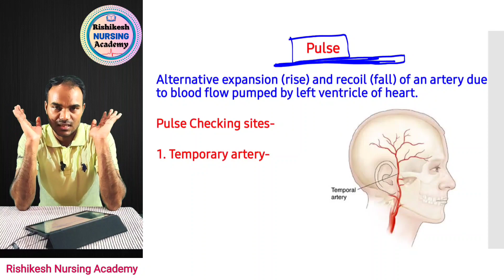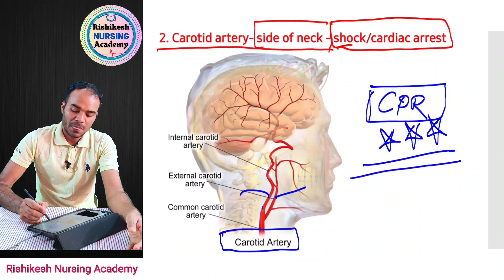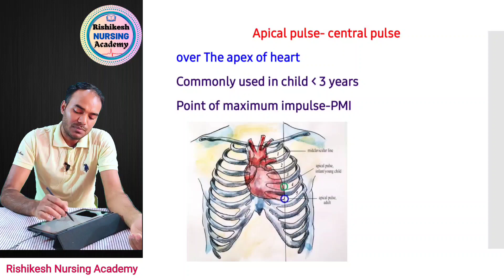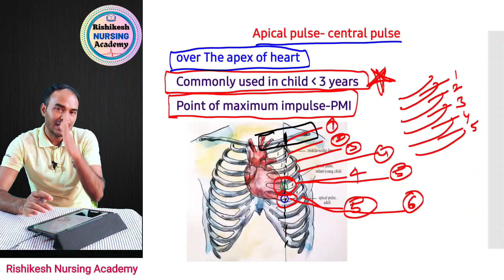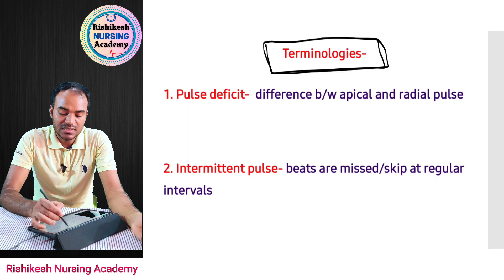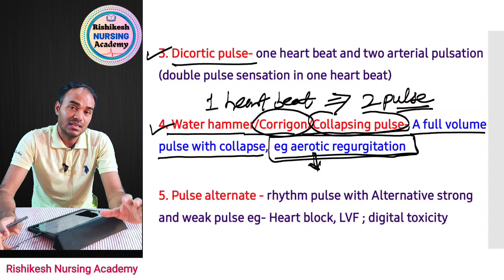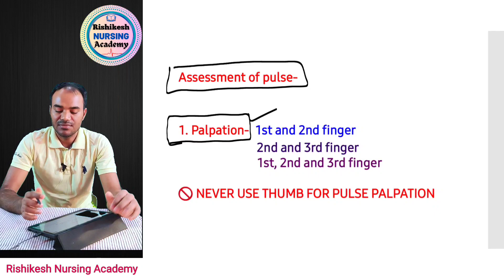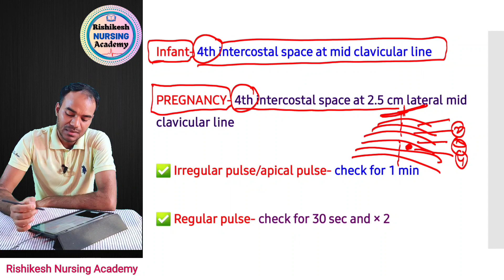PULSE | Vital sign| Nursing Foundation| Important topic For Nursing Exams, Pulse क्या होती है?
We are discussing PULSE , a topic from Vital sign from Nursing Foundation.
We discuss about definition, Pulse taking sites, Terminology, how to check pulse,
Pulse क्या होती है|

Pulse Nursing Foundation
pulsetakingsites
Pulse normal range
brachial
radial
Pulse range
Apical pulse Nursing
Apical pulse
Pulse Nursing procedure
PulseNursing questions answer
Nursing pulse assessment
Pulse oximeter
how to check pulse
How to check pulse rate hindi
How to check pulse on wrist
How to check carotid pulse
How to check apical pulse
How to check dorsal pedis pulse
How to check popliteal pulse
How to check pulse in pregnancy
How to check pulse in neck
How to check pulse in hand
pulserate
radialpulse
carotidpulse
normalpulse
Vitalsign pulse rate
Vital sign pulse check
Vital sign radial pulse
Vital sign apical pulse
pulse kaise check kare
All aiims ESIC EXAM CHO EXAM PGIMER NIMHANS RPSC SGPGI BHU DSSSB EXAM SGPGI
AIIMS DELHI AIIMS RISHIKESH AIIMS BHUBANESWAR AIIMS RAIPUR AIIMS BHOPAL AIIMS MANGLA GIRI AIIMS JODHPUR ESIC JAIPUR ESIC DELHI GMCH CHANDIGARH NURSING OFFICER RECRUITMENT NURSING COMPETITIVE EXAMS KGMOU AIIMS PATNA CHO NHM NRHM UPCHO MPCHO RAJASTHAN CHO NUHM AIIMS BILASPUR AIIMS JAMMU BCCL AIIMS NORCET PREPARATION AIIMS NORCET PAPER AIIMS NORCET QUESTION PAPER